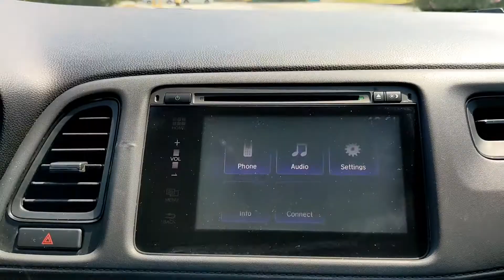2016 Honda HR-V LX in Crystal Black Pearl at Carter Honda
2016 Honda HR-V LX SUV walkaround and features
Stock No: B40840